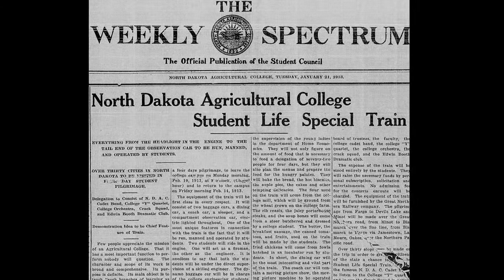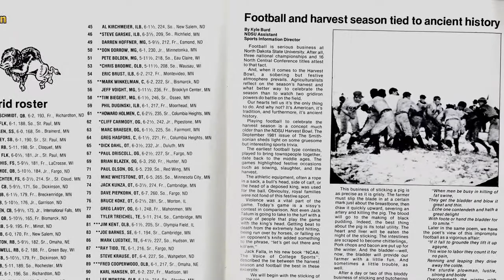NDSU Harvest Bowl 40th Anniversary Video